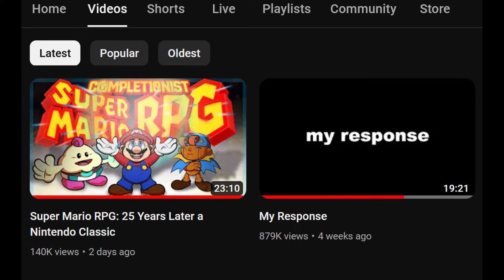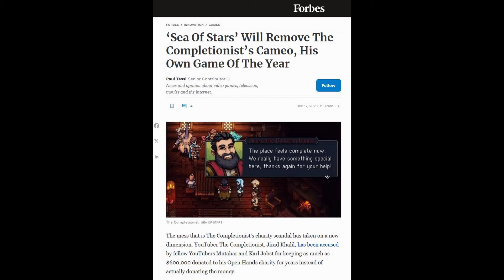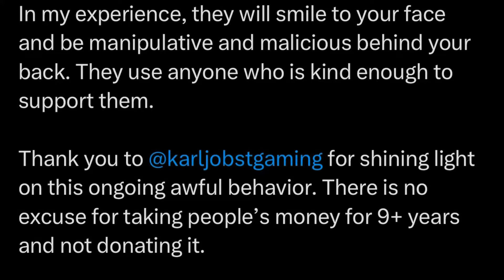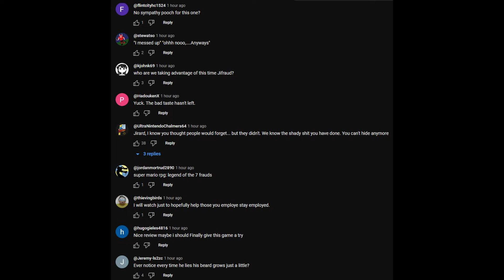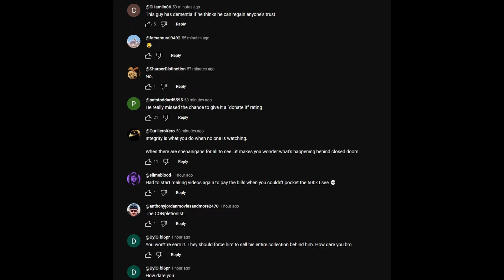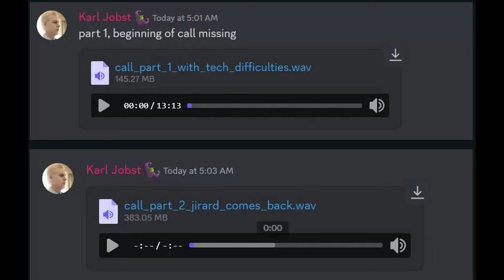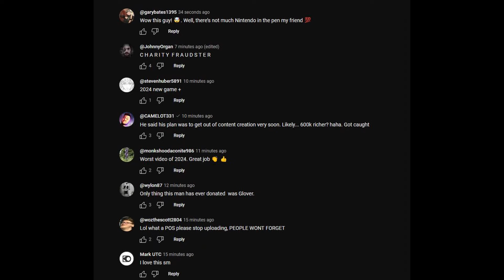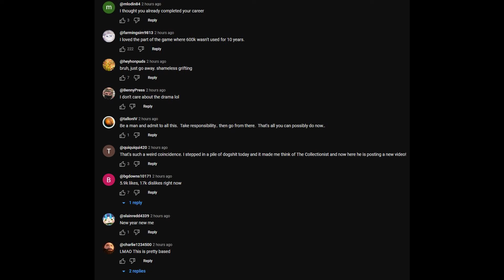Jirard The Completionist Is Greedy & Heavier After IndieLand - 5lotham